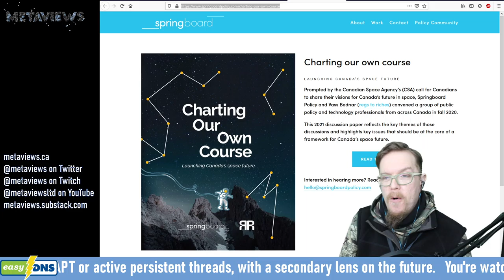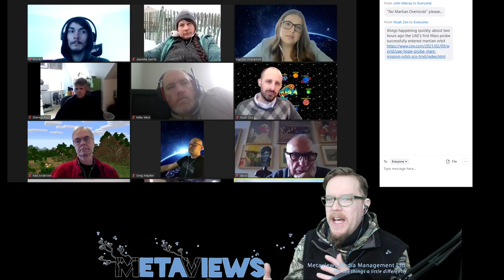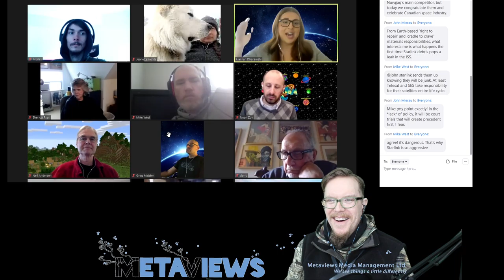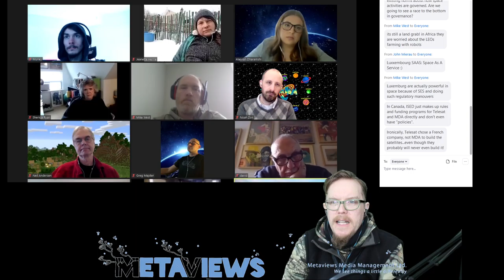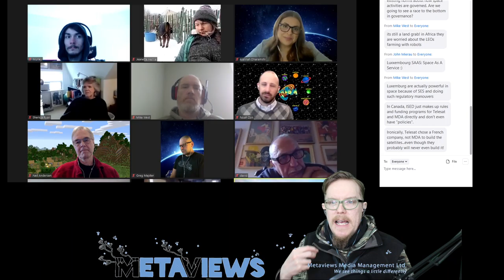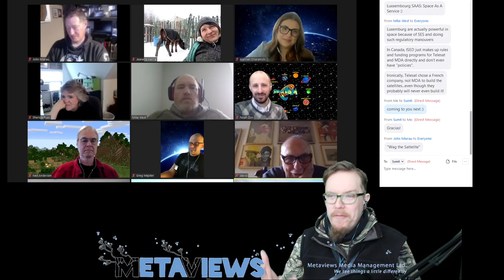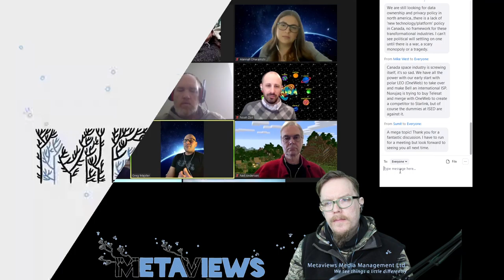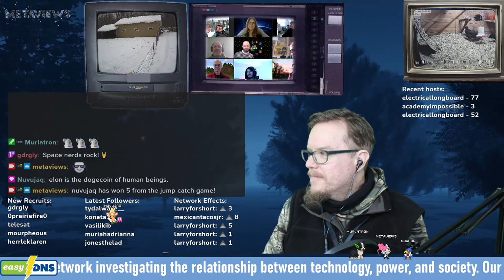Space is the place and participatory space policy is the topic for today's salon!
A chat with our friends at Springboard Policy about their recent report on Canadian Space Policy.